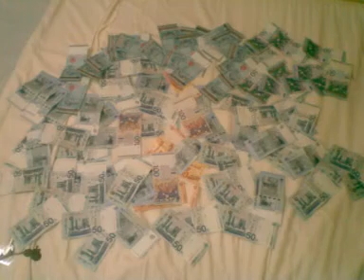Bu Zai You yu DJ Love Slide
one of my best remix in CrossRoad Club